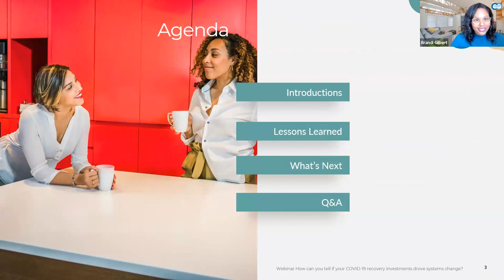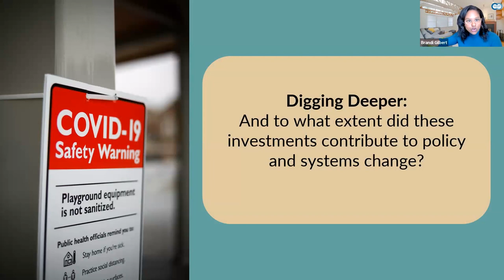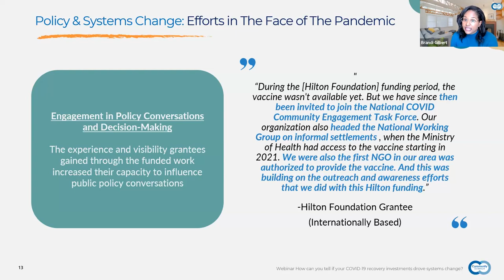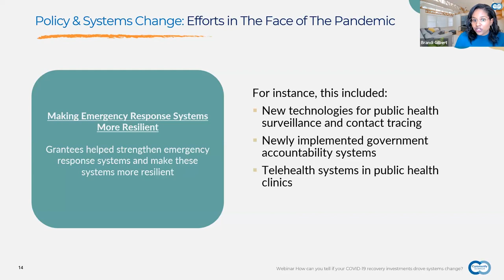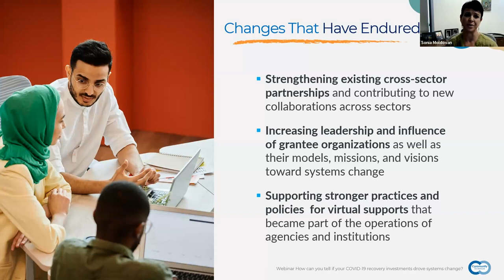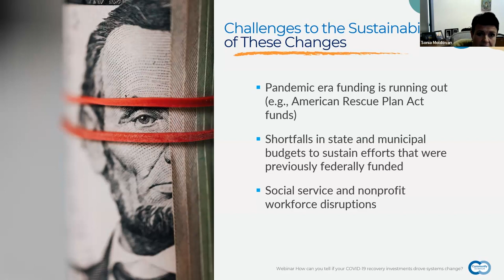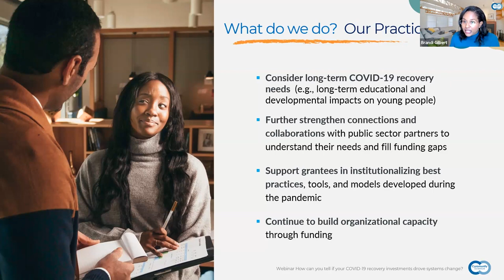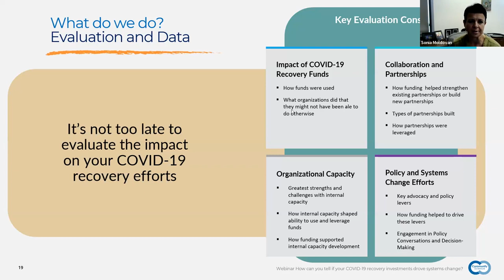How can you tell if your Covid-19 recovery investments drove systems change?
At its onset, the Covid-19 pandemic caused chaos for grantmakers and service providers attempting to meet a sudden, unprecedented demand like they had not seen before. While working to meet this spike in needs, grantmakers changed policies, rethought long-standing systems, and found ways to create novel partnerships changing the speed and velocity of funds flowing into communities. Fast forward to 2023. What changes in systems and processes have endured, and which have not fared as well?

In this webinar, Brandi Gilbert of Community Science and Sonia Moldovan of the Conrad N. Hilton Foundation explore the state of grantmaking, and answer your questions.